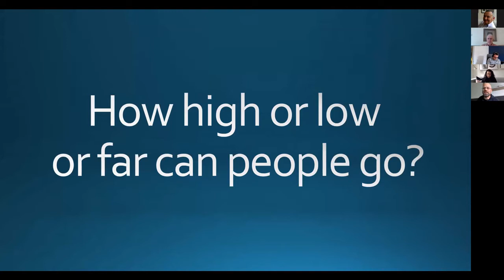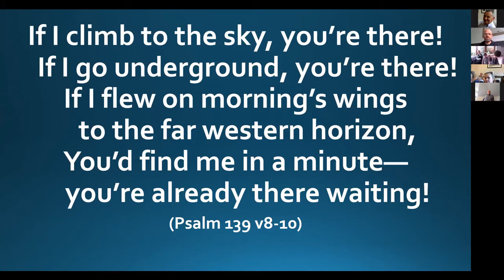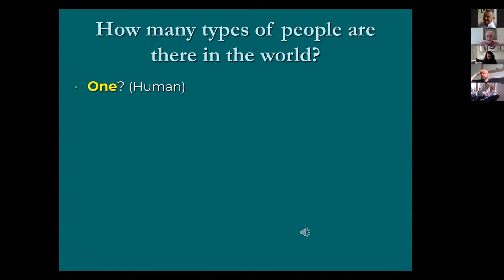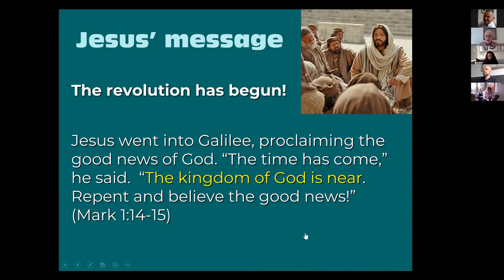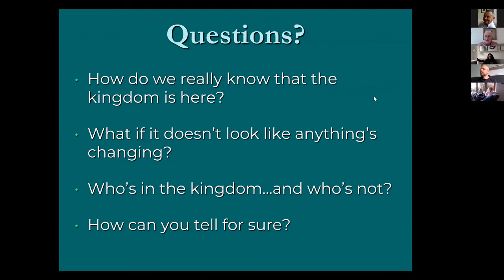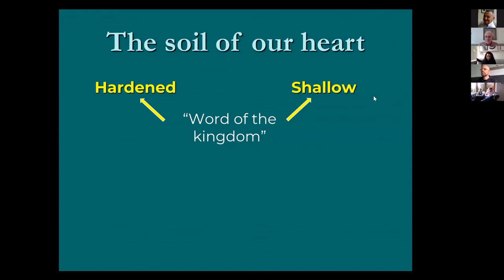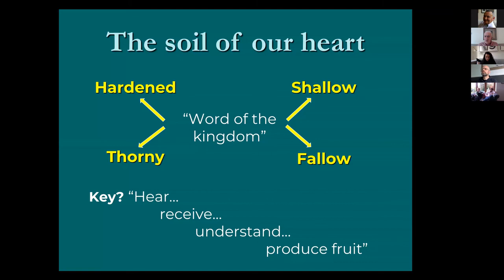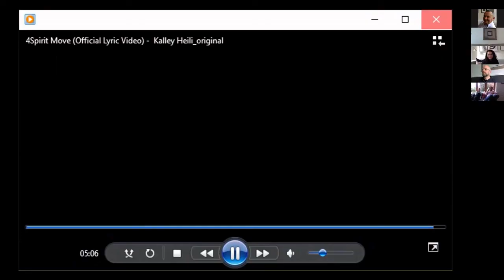ACC Online October 18th 2020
Sunday Service from Auldhouse Community Church